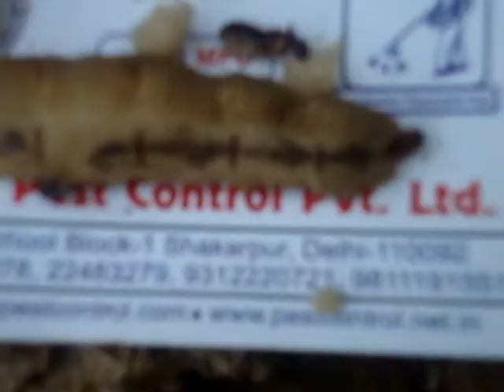Termite Control Company in India 91-9811191551